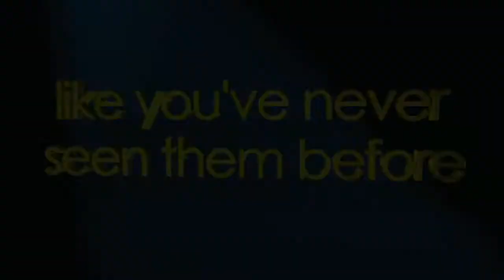Glee The 3D Concert Movie Trailer HD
A concert documentary shot during the Glee Live! In Concert! summer 2011 tour.